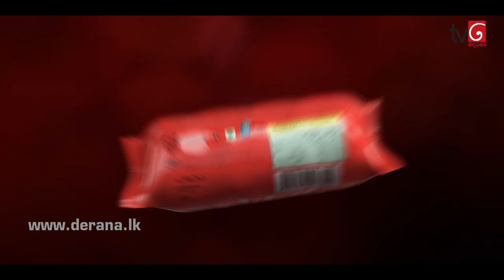Sidu | Episode 760 05th July 2019